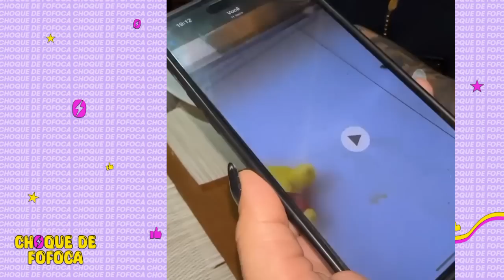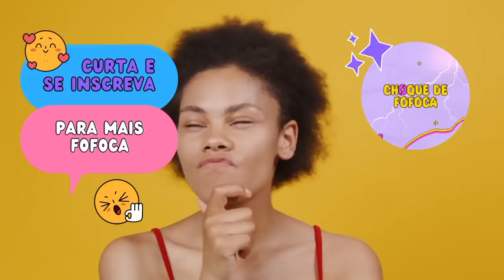KAMYLINHA E ANDYN SE DECLARA + ANDYN ESTAVA NO BANHEIRO COM DANYNHA E HYTALO CONTA O QUE ROLOU 😳